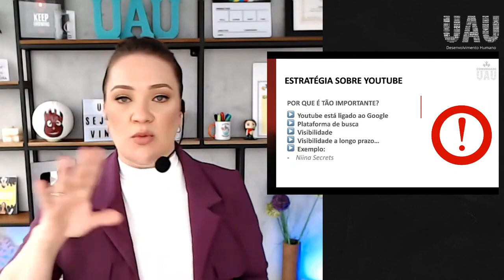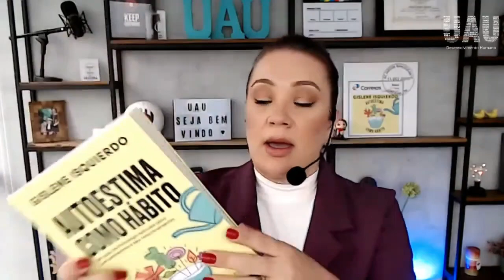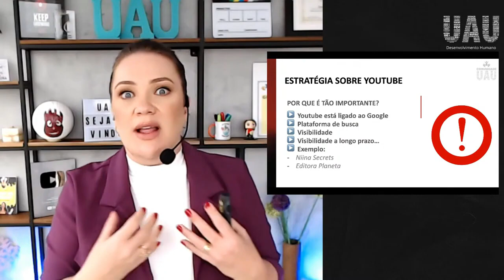Por que ter um canal no Youtube?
Aprenda no vídeo de hoje o porque ter um canal no youtube pode ser estratégico para seu negócio e te ajudar a alavancar sua carreira. Ter um canal no youtube potencializa seus negócios e fortalece sua marca.

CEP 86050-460